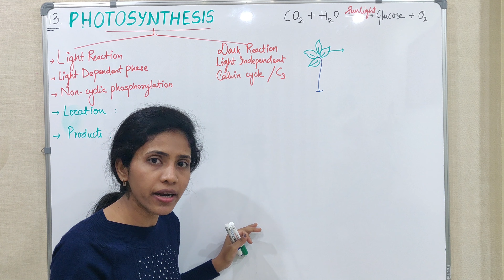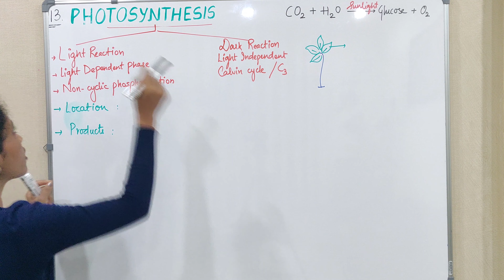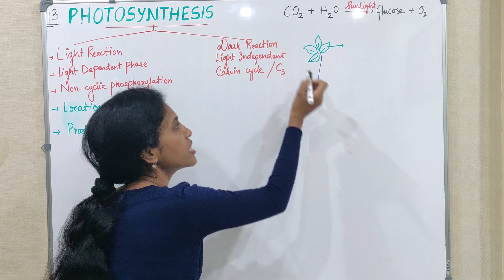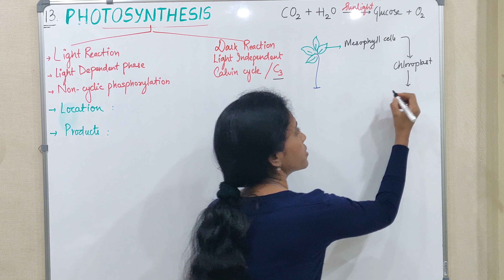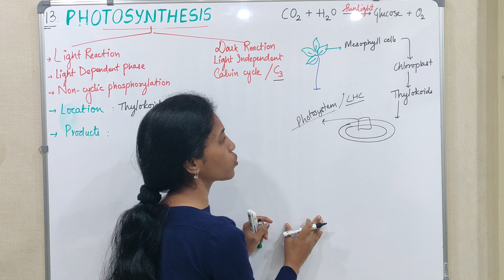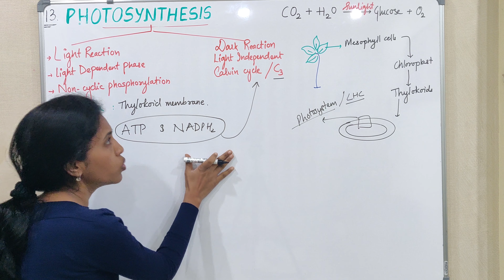Light reaction Introduction in photosynthesis | class 11 biology | chapter 13 |NCERT | One biology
Light reaction or light dependent reaction occur in thylokoid membrane of chloroplast.

Photosystem 1 and 2 both involved in light reaction

ATP and NADPH2 molecules are forms as products of Light reaction